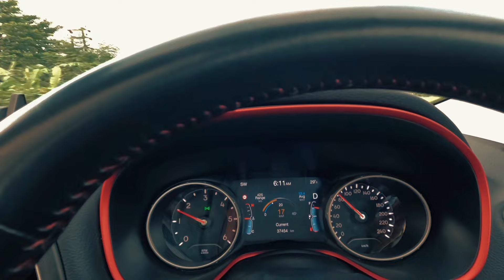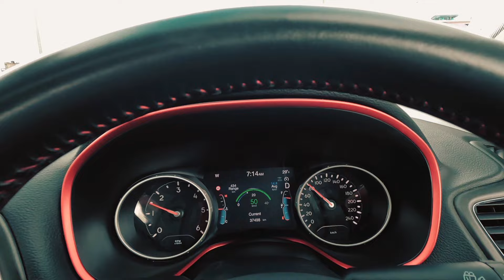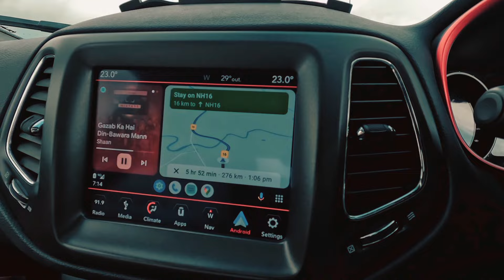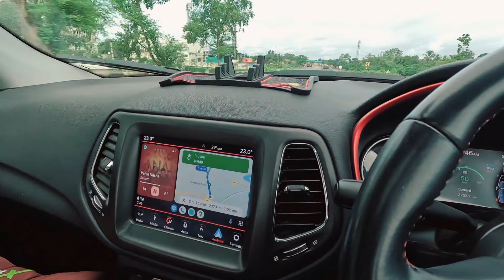Eco Adventure Resort Khairabera || Purulia || Ayodhya Pahar || Ep- 1 || Kolkata to Kharagpur || Jeep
Eco Adventure Resort Khairabera || Purulia || Ayodhya Pahar || Ep- 1 || Kolkata to Kharagpur ||

Priya Entertainments Pvt. Ltd. (PEPL), is the corporate arm of the film distribution and exhibition group that includes Priya cinema, Piyali films and Purnima pictures which gave us ward winning and internationally acclaimed films such as Satyajit Ray’s “Goopy Gyne Bagha Byne”, “Aranyer Dinratri “, “Pratidwandi”, Arundhati Devi’s ‘Chhuti’ and Tapan Sinha’s “Hatey Bazarey”.This vision of the group has been to consistently provide high quality entertainment and related services throughout the state. The company has been the sole distributor for major Hollywood studios – Sony pictures, Paramount and Walt Disney for releasing their films in eastern India. The flagship theatre remains the iconic cinema in south Kolkata. The bioscope chain of multiplexes is another proud addition to this group, with Multi screen theatres located at Axis Mall – Rajarhat, Junction Mall – Durgapur and City Centre –Haldia.

ECO ADVENTURE RESORTS KHAIRABERA
Cradled in the foothills of the Ayodhya hills, alongside a serene water body, the Eco Adventure Resorts at Khairabera is a short drive from Purulia town (67km), West Bengal. The property is an ecologically sensitive and activity oriented nature retreat. The ethos of the resort is rooted in the surroundings and the aim is to make each traveller absorb and reflect the magic of it’s unique location. With no distractions or intrusions of routine life, the natural beauty and rhythm of the land is preserved and one can truly reconnect with nature. Spacious luxury tents with private sit-outs and en-suite bathrooms overlook spectacular views of the dramatic wilderness around. Local festivals such as Palash are a major attraction while the famed Chau dancers enthrall visitors with their performance by the waterside after sunset. Recognised by the Dept of Tourism, India, as the 2nd tented property in the country and with several awards to it’s credit, the Eco Adventure Resort at Khairabera is a must visit. Come feel the oneness with nature! Life is outside…